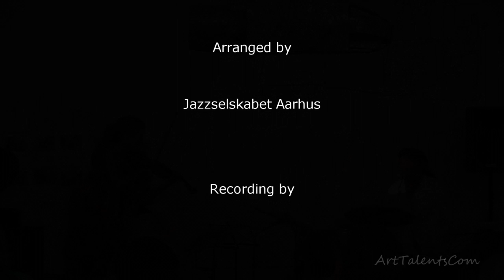ArtTalentsCom : Line Kruse a Danish violinist in Paris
Danish violinist Line Kruse playing at the Jazz festival of Aarhus. Line has been living and playing in France for many years. More on: